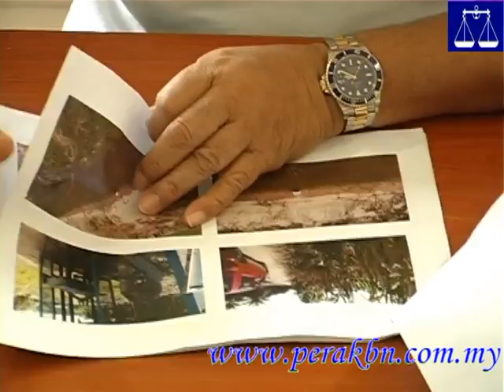Cuaca Panas, Parit Tersumbat Jejas Pesawah Labu Kubong DS Tajuddin Abdul Rahman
10/10/2016 -- Cuaca Panas, Parit Tersumbat Jejas Pesawah Labu Kubong:- DS Tajuddin Abdul Rahman

Kegagalan pesawah di Labu Kubong, Teluk Intan mendapatkan bekalan sumber air mencukupi berpunca daripada cuaca panas yang menyebabkan paras air sungai Batang Padang susut.

Itu salah satu faktor yang dijelaskan oleh Timbalan Menteri Pertanian dan Industri Asas Tani, Datuk Seri Tajuddin Abdul Rahman yang turun padang menemui pesawah yang terjejas sejurus dimaklumkan tentang masalah yang dihadapi mereka sejak lebih sebulan lalu.

“Saya melihat masalah ini timbul kerana kita hadapi kemarau dan panas berpanjangan.

“Kawasan ini mendapat punca bekalan air dari sungai Batang Padang yang disalurkan ke sawah di Sungai Manik dan Labu Kubong ini dengan keluasan 7,000 hektar.

“Kita melihat ada juga berpunca daripada masalah manusia umpamanya masalah parit-parit yang sumbat, mereka yang bertanggungjawab menjaga kebersiahan parit-parit... penyelenggaran parit tidak dijaga dengan baik, air sumbat dan sebu untuk air lalu,” katanya.

Untuk tindakan segera, arahan dibuat kepada Kawasan Pembangunan Pertanian Bersepadu (IADA) untuk melakukan kerja pembersihan parit serta mendapatkan pam air.

Menurut Datuk Seri Tajuddin yang juga ahli parlimen Pasir Salak, pihaknya turut mengenal pasti tindakan jangka panjang untuk menyelesaikan masalah yang dihadapi oleh 40 pesawah  dengan melibatkan keluasan 101 hektar kawasan sawah terjejas.

“Ini amat menyedihkan, kerana mereka penduduk di luar bandar yang semata-mata bergantung kehidupan kepada hasil padi mereka.

“Kita tidak boleh mengharapakan sumber air daripada sungai Batang Padang sahaja, kita boleh dapatkan sumber air dari Sungai Kinta dengan membina rumah pam yang akan bantu bekalkan air ke kawasan di sini,

"Saya akan minta IADA buat kertas kerja. Kebajikan petani perlu diberi khusus dan soal bajet itu saya akan cari," ujar beliau ketika ditemui pemberita di Pusat Khidmat Chenderong Balai, Teluk Intan lewat petang semalam.